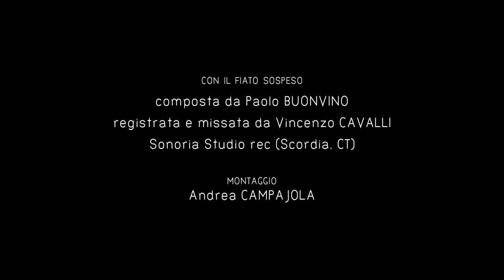CON IL FIATO SOSPESO, il videoclip con le musiche di Paolo Buonvino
CON IL FIATO SOSPESO
un film di Costanza Quatriglio
musiche di Paolo Buonvino

con Alba Rohrwacher, Michele Riondino, Anna Balestrieri, Gaetano Aronica
una produzione Jolefilm e Costanza Quatriglio
con la collaborazione di Ines Vasiljevic
in associazione con Istituto Luce Cinecittà
una distribuzione Istituto Luce Cinecittà